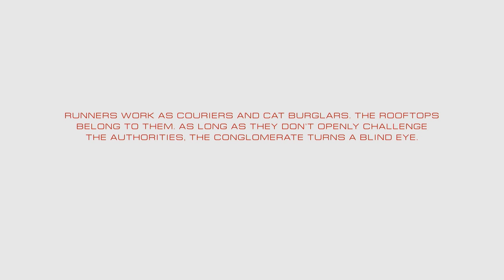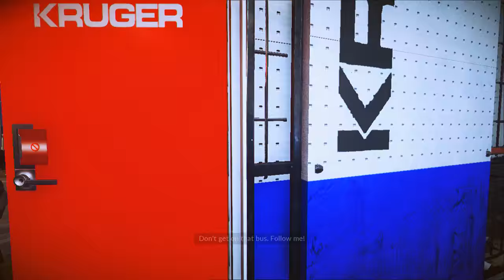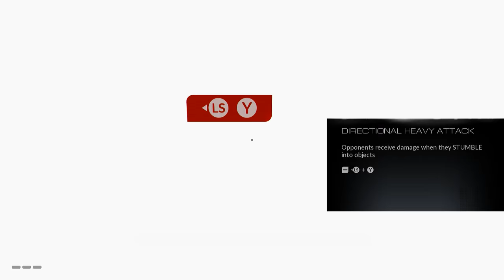Let's Play Mirrors Edge Catalyst - Episode 1 - Escaping Prison